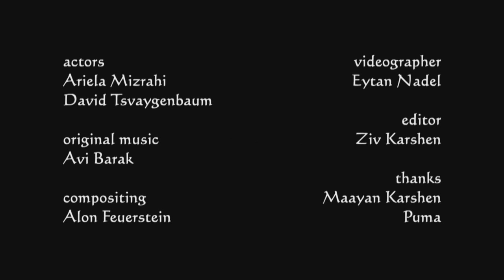Ocean Dreaming - underwater mermaid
The winner of the Epson Red Sea 2010 underwater Shoot out competition in Eilat, video clip category.
written and directed by me (Ziv Karshen) and Eytan Nadel, who is also in charge of the Photography, music by Avi Barak and editing by myself.
actors - Ariela Mizrahi and David Tzvaygenbaum
and special thanks to Alon Nisenbaum who helped with the idea.